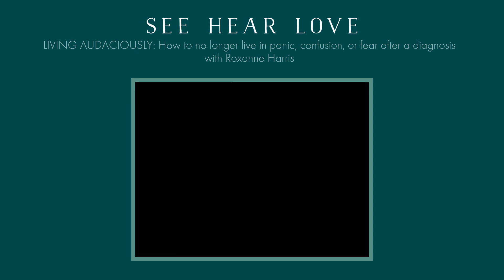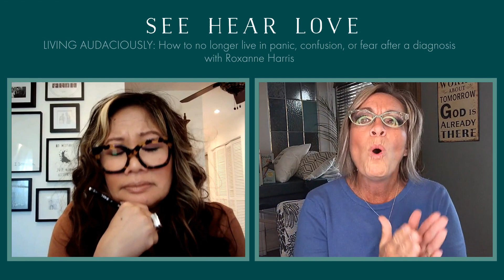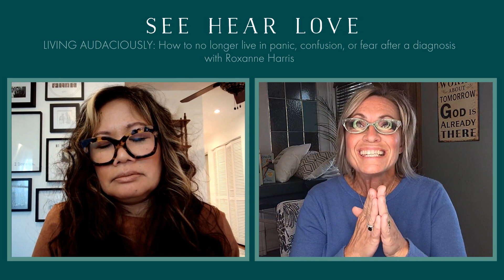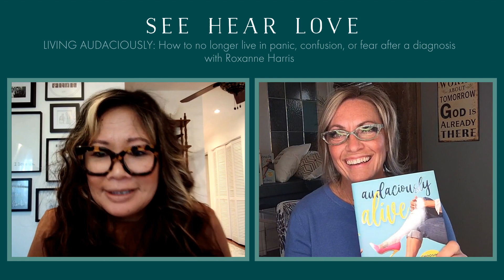S8 Ep. 40 LIVING AUDACIOUSLY – HOW to no longer live in panic, confusion, or fear after a diagnosis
📣NEW PODCAST📣

This week on See Hear Love we’re talking about what it means to live audaciously and why this message has to be shared.
Join us as Host Melinda sits with Roxanne Harris, as she shares her own miracle of healing story to encourage women who are struggling, and need strength and resilience today.